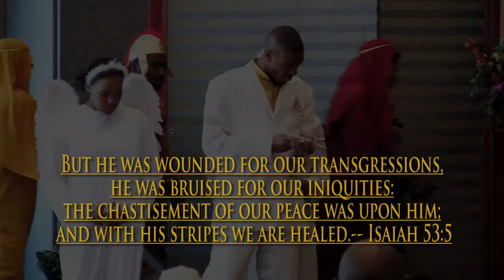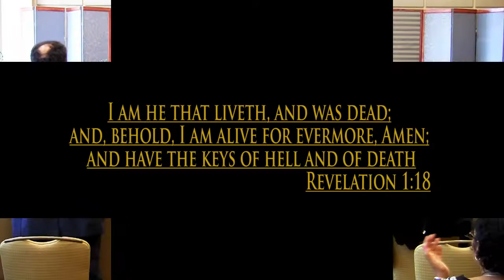resurection skit 2012 movie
A Look at The Resurrection of Jesus Christ